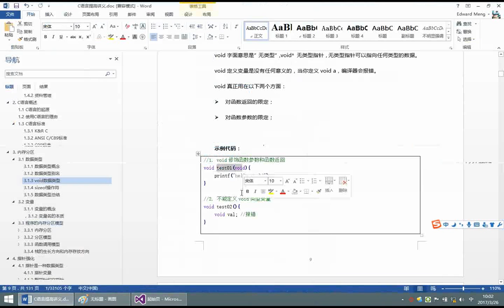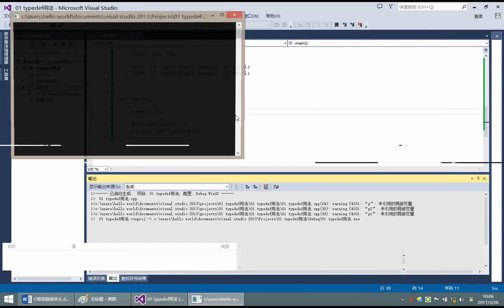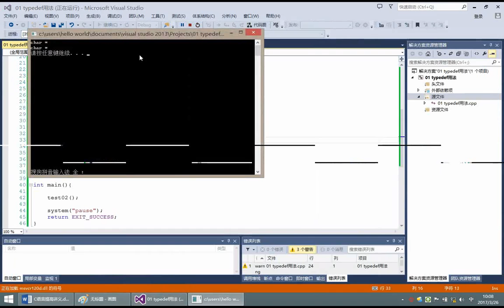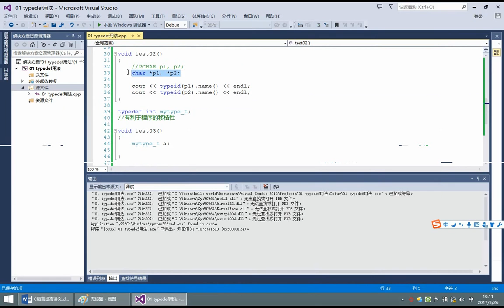05 typedef用法